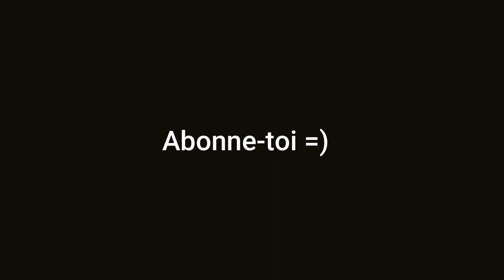Une chaîne cinéma ??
Coucou tout le monde! Je me lance enfin sur YouTube et j'espère que le contenu de ma chaîne va vous plaire. Je débute sur YouTube et dans le montage donc soyez indulgent svp lol :p  Je vous retrouve très bientôt pour la 1ère vraie vidéo de la chaîne, où je vais rentrer dans le vif du sujet! A bientôt :)